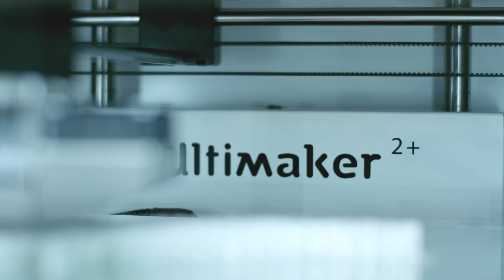3D printing a Tyrannosaurus rex skeleton - Ultimaker: 3D Printing Story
The Naturalis Biodiversity Center is excavating a Tyrannosaurus rex skeleton that will be the main attraction of their new dinosaur hall. The skeleton is well-preserved, but incomplete. To finish the skeleton they are using 3D printing to create the missing bones!

The T. rex in Town exhibition at the Naturalis Biodiversity Center will be open to the public from September 2016

3D printing is often called additive manufacturing as well. It’s a rapid prototyping technology which uses plastic filaments that are extruded under high temperatures. Layer by layer it 3D prints the physical object. Professionals and makers all around the world use Ultimaker 3D printers for rapid prototyping, engineering, product design, 3D printed art, jewelry, and in fashion, medicine and education. With several aftermarket or 3D printed add-ons you can even turn an Ultimaker into a food 3D printer.